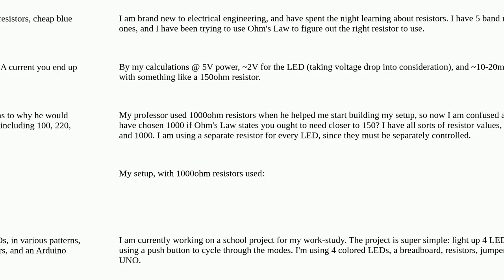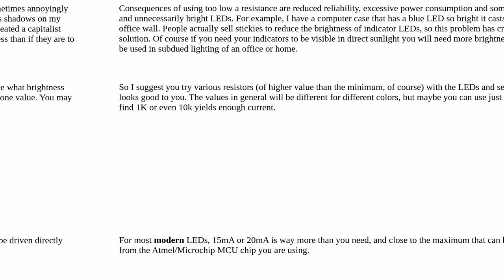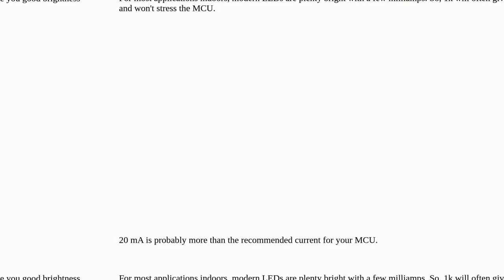Electronics: What resistors for a 4 LED Arduino/breadboard project?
What resistors for a 4 LED Arduino/breadboard project?

A special thanks goes out to the community

  led arduino-uno resistors breadboard ohms-law